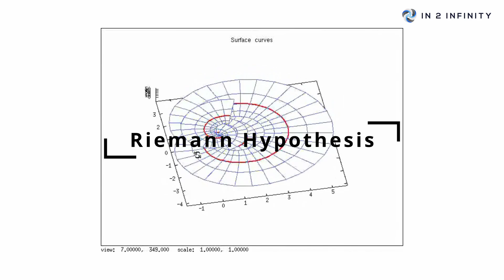Introducing a new Geometric Universe Theory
🌌 Welcome to In2infinity! 🌌

Colin Power is here to introduce you to a world of infinite possibilities. In this insightful discussion, we delve into the fascinating concept of the Geometric Universe.

📘 Exploring the Geometric Universe: A Glimpse into Cosmic Geometry

 The Geometric Universe isn't just a concept—it's a transformative journey that transcends conventional thinking and unveils the interconnected patterns that shape our reality.

Gain first-hand knowledge from the founders of In2infinity as they share their expertise directly with you. Discover how this profound understanding of the geometric universe tackle the most challenging scientific concepts.

📚 The Geometric Universe Book

Dive into the pages of "The Geometric Universe," where ancient wisdom meets cutting-edge insights. This book serves as a guide to understanding the intricate web of geometric patterns that underlie the fabric of our existence. Available now, it's your key to unlocking a new dimension of knowledge.

🌐 Join Our Exclusive Retreats

Ready to embark on a transformative journey of mind, body, and spirit? Join our exclusive retreats, where we delve deeper into the mysteries of the geometric universe. Immerse yourself in an experience that goes beyond conventional boundaries, fostering personal growth and profound insights.

🌈 Tactile way of learning

Too much complicated science? Dive into the geometric universe the artistic way. With simple compass construction, create beautiful art embedded with the secret of our universe.